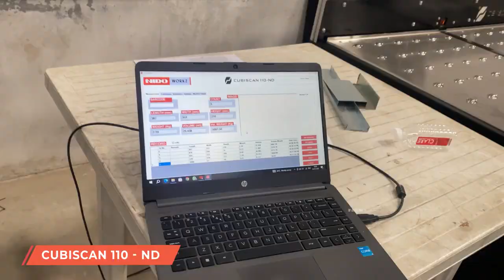Cubiscan 110 ND Static Dimensioning & Weighing System for Pass Through Items - Nido Automation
The Cubiscan 110 ND is an in-line Dimensioning and Weighing solution which can be placed in between the infeed and outfeed conveyors to measure the packages. The side mounted conveyors allows the pass thru packages to be picked up by the operator and place it on the platform.

The device can be installed as a standalone system or can be mounted over a portable trolley with battery and UPS to create a mobile solution.